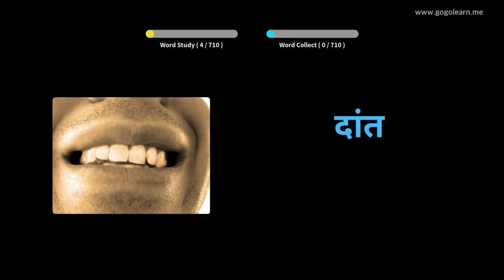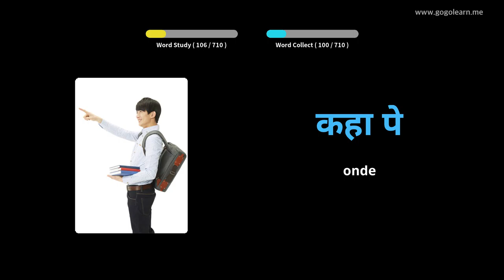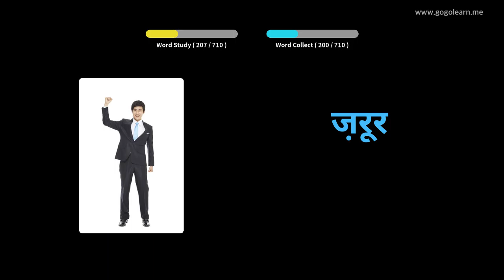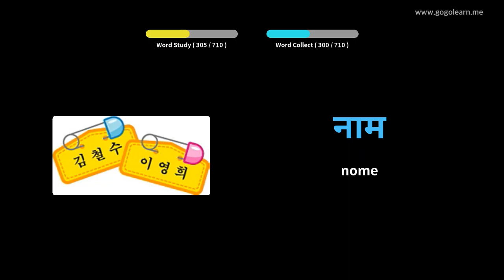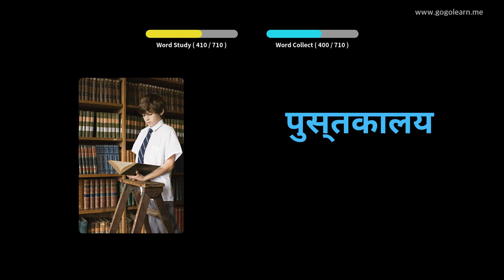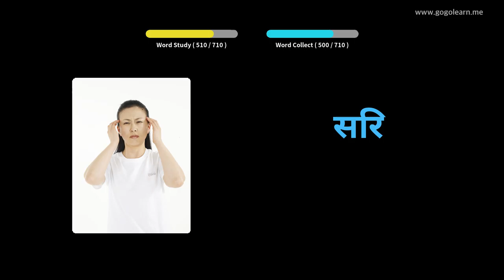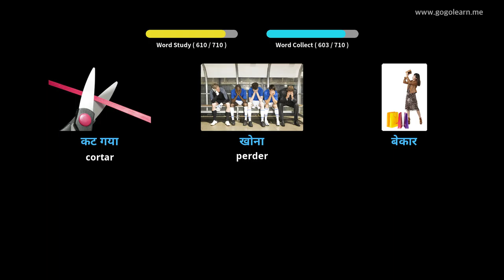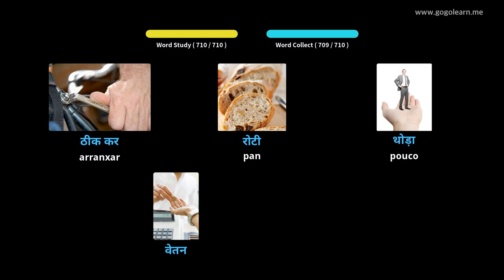Vocabulario hindi nenos